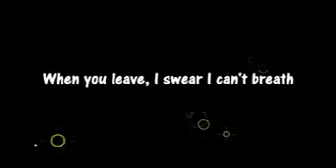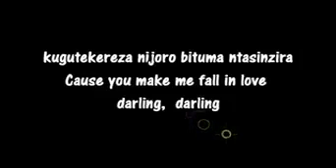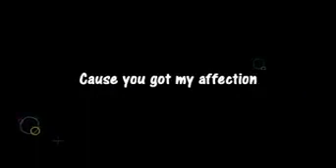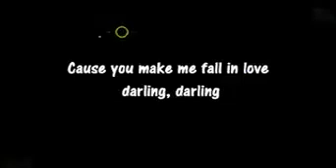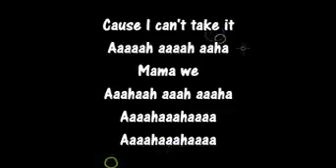Slowly Meddy: cause i can't take it